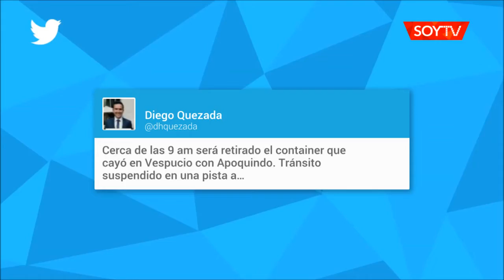Contenedor cayó en pleno Américo Vespucio: hay corte de ruta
El camión que lo transportaba pasó por el paso desnivel de la ruta y excedió la altura permitida. Hay corte de ruta en Apoquindo al poniente para evaluar posibles daños estructurales.